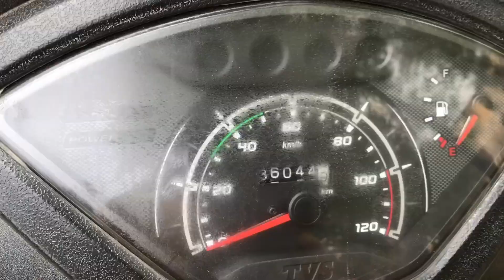Meter Modification of Tvs Jupiter 🔥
Tvs Jupiter Modifications

Ulanzi Case
SD Card
Bluetooth for Helmet